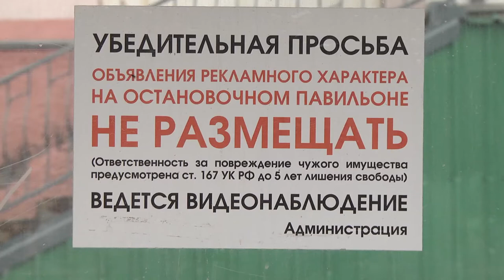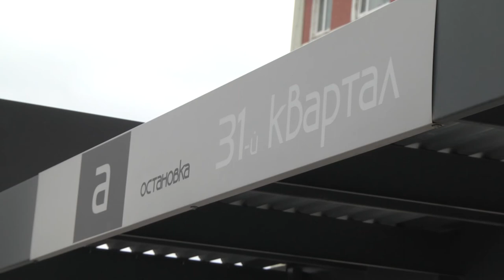За расклейку объявлений на остановках магаданцев штрафуют